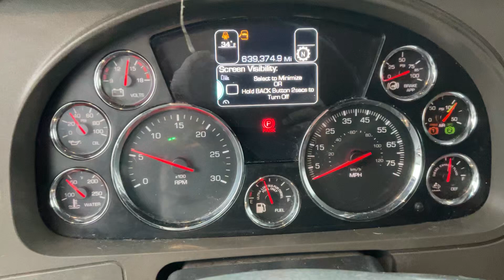January 3, 2024